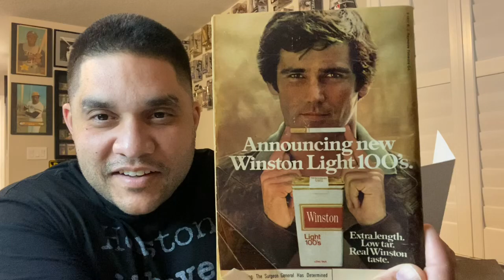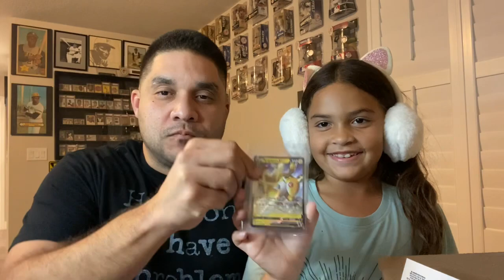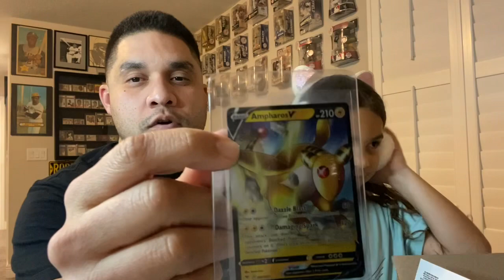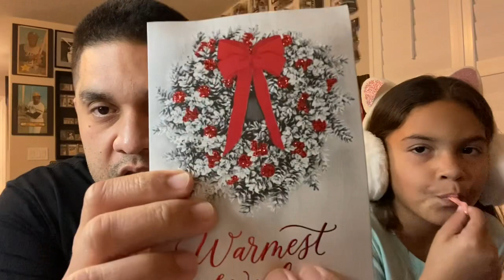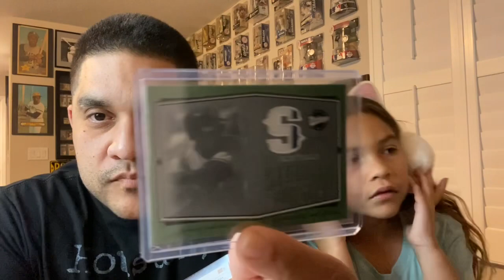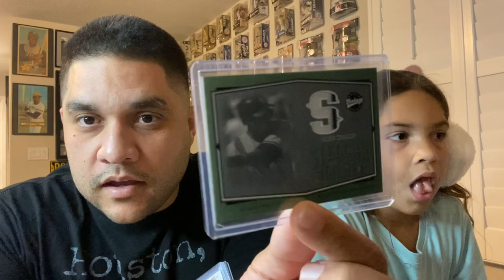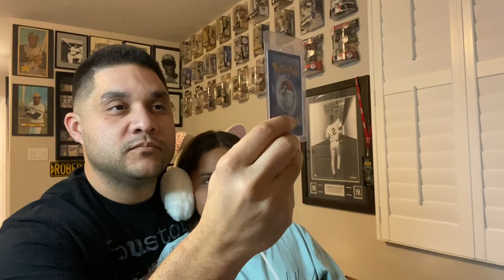Dropped kicked in the PC by @rudog21 and @pepinoman9271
Means a lot that you two thought of Bob in these care packages….thank you